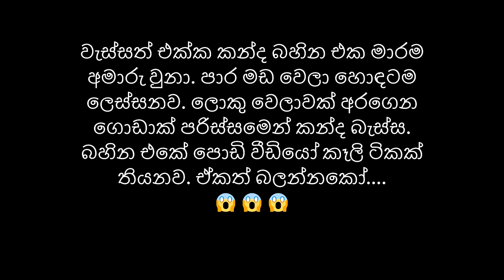Knuckles five peaks (night camping at knuckles) Srilanka | Vlog 20 | TravelHut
Knuckles five peaks (night camping at knuckles) | Vlog 20 | TravelHut

You can reach knuckles five peaks trail through three routes.
1. Thangappuwa
2. Gomaraya
3. Bambarella

we have choosen to use the Gomaraya route as the road is carpeted and in superb condition till the last 2km. also you can visit the rangala natural pool on the way.
you have to take a ticket from udawaththa kele forest office (32.40 LKR for a local) and also you cannot camp at knuckles forest reserve.
there are many places to campout the night near the trail start. also please keep in mind that the wheather here is changing very fast so ready for sunlight, mist, rain, leaches before you go..

Watch the video with full details and plan your trip accordingly.